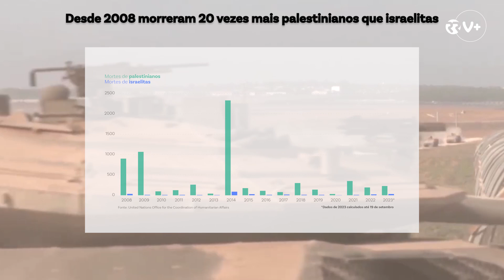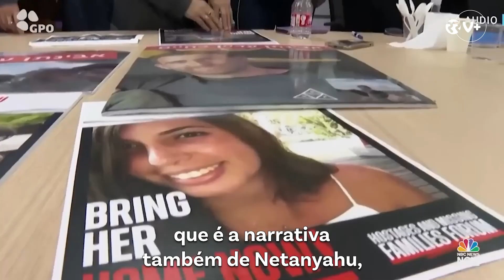Conflito Israel-Hamas. Uma guerra de extremos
Mas será que é obrigatório escolher um lado neste conflito?

A Renascença foi ouvir um conjunto de especialistas sobre o tema, numa altura em que passa um mês desde o reacendimento dos confrontos.